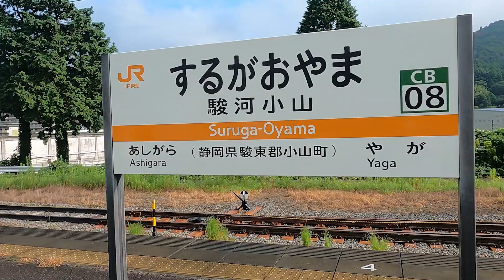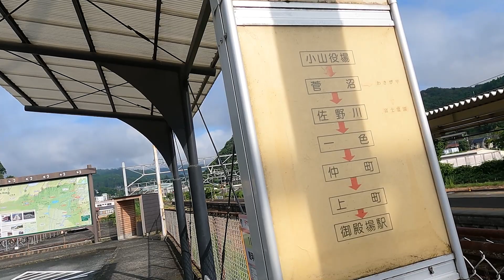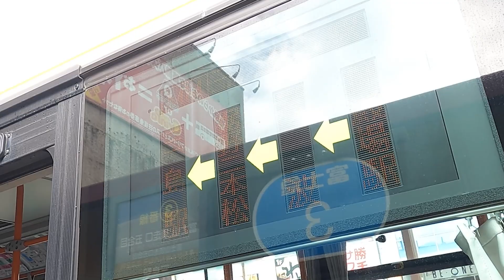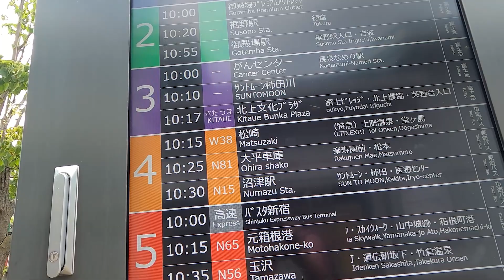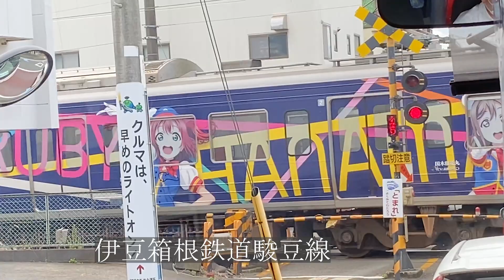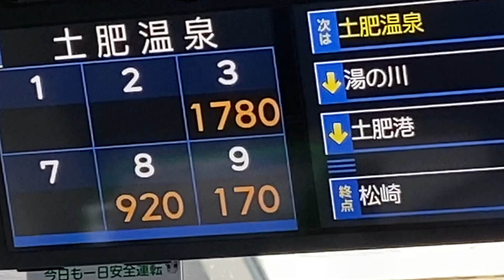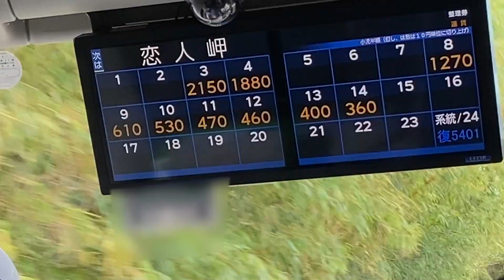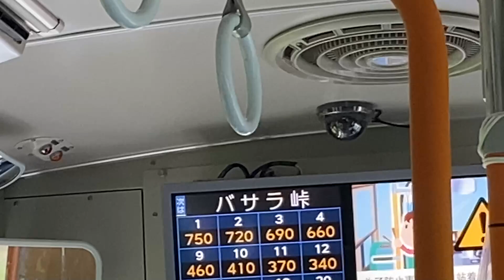【ローカルバス乗り継ぎ】鉄道に乗車せず静岡県の最北端の駅から最南端の駅へ。何時間かかる？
静岡県の最北端の駅から鉄道を使わずにローカルバスを乗り継ぎして最南端の駅をめざします
駿河小山駅～御殿場駅　富士モビリティ
御殿場駅～三島駅　富士モビリティ
三島駅～松崎　東海バス　特急
松崎～伊豆急下田駅　東海バス